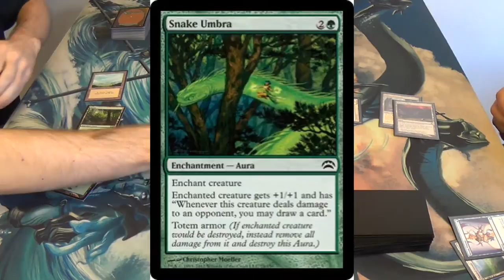Modern Magic — Mono Green Blouses vs. Azorius Geist Control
I'm back with a budget version of the Blouses deck that I previously built and showed off on this channel. Here's to hoping that you enjoy this game as much as I did!

Here's my decklist for you all:
Creatures
4 Dungrove Elder
4 Noble Hierarch (preferably, but can be any one-mana mana dork)
2 Sacred Wolf (almost certainly should be two more Thruns)
1 Thrun, the Last Troll
4 Troll Ascetic
4 Witchstalker
Enchantments
2 Blanchwood Armor
3 Boar Umbra
4 Rancor
4 Snake Umbra
4 Spider Umbra
4 Utopia Sprawl
Lands
19 Forest (one of which should be Kessig Wolf Run, with more fetches generally making it better too)
1 Stomping Grounds
Sideboard
2 Acidic Slime
3 Choke
1 Ground Seal
1 Melira, Sylvok Outcast
4 Mwonvoli Beast Tracker
1 Primeval Titan
1 Scavenging Ooze
1 Scryb Ranger
1 Treetop Bracers